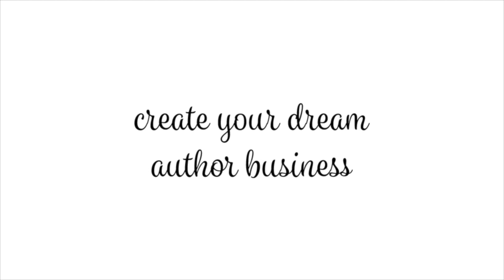An Update About My Three Act Structure Scrivener Template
In an upcoming episode of the authorpreneur podcast, I discuss how I stopped supplying my three-act structure Scrivener template to my email list and the reasons that led to the decision. As I was editing that episode, I had an idea.

Is this something that you're interested in signing up for or downloading?

⚙️ Podcasts, Books, and Tools Mentioned 🔧

Am Writing Fiction Community by The Authorpreneur Podcast Community (Facebook Group)

📚 My Books 🛒

** This is a service or product offered by me

📝 Writing Resources 📝

Thinking of writing your first story? If so, check out the first season of The Authorpreneur Podcast (It's Free) ⇢

Want the podcast straight to your inbox?

Got a burning question on writing and self-editing that you’d love me to answer in the next ask me anything video?

Hello, I’m Amelia. I write under the pen name A. D. Hay, and I’m the author of Suspicion, the first book in the James Lalonde mystery series and the Candidate. I’m the host of the Authorpreneur Podcast and the Book Nerd Podcast. Right now, I’m editing my soon-to-be-published mystery novel, Duplicity, which is book two in the James Lalonde series. When I’m not writing or hosting my podcast, I love to travel around Europe with my husband Roland, drink tea, and eat pizza.